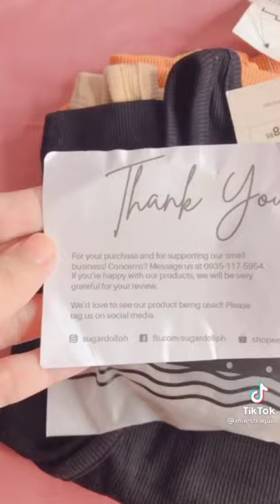Tops | TikTok Compilation | Finn Shopping Haul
SHOPLINKS BELOW!